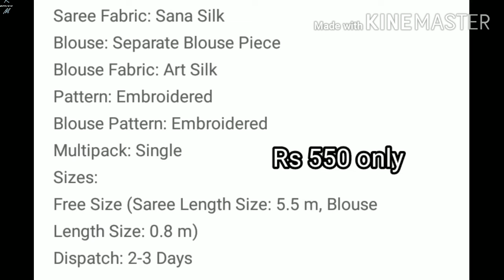Party wear saree 2020 || saree online shopping || Amazing saree collection unique saree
1. Amazing saree collection nice saree collection unique saree collection.
2. saree online shopping printed saree collection beautiful cotton saree collection on wholesale price.
Hi Guys,

This video in saree collection.
hamare channel par guys modal dress Online shopping cotton dress